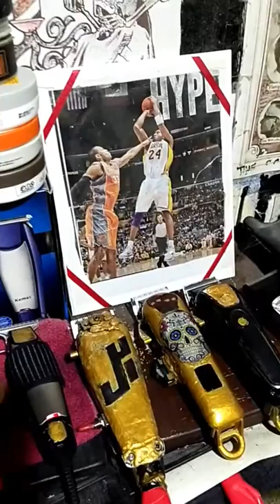My barber station tour. Quarantine video.